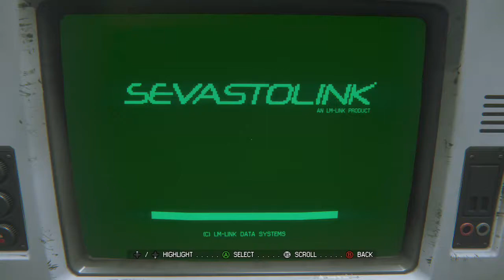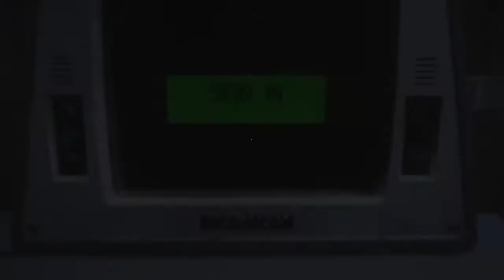Let's Play: Alien Isolation - Episode 8 "Stun Baton. Ineffective."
Join Zak as he attempts to take on the perfect specimen using nuthin' but his wits and shtuff.